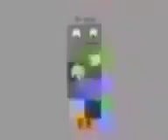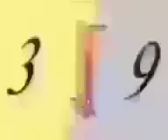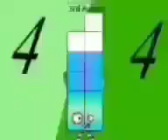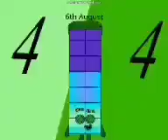All May, Jun, Jul, August 2022's Band 13th-31st, 1st-30th, 1st-31st, 1st-7th